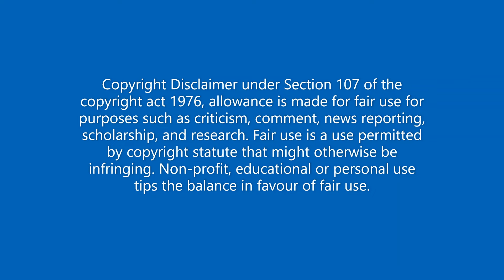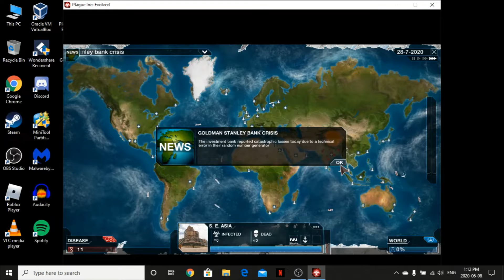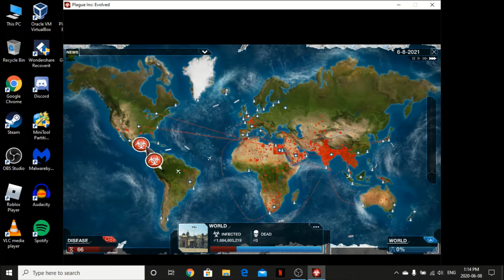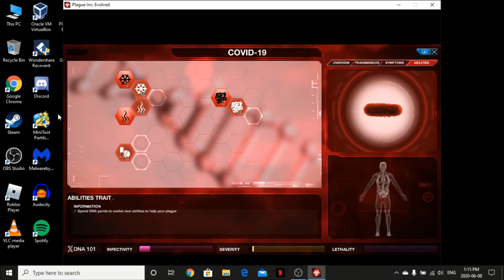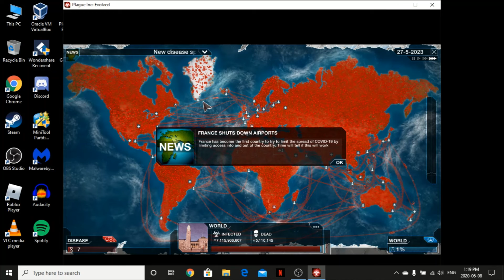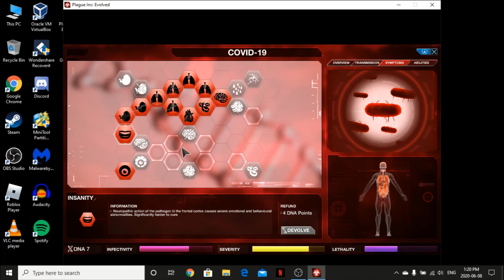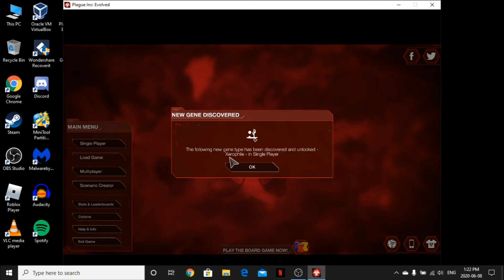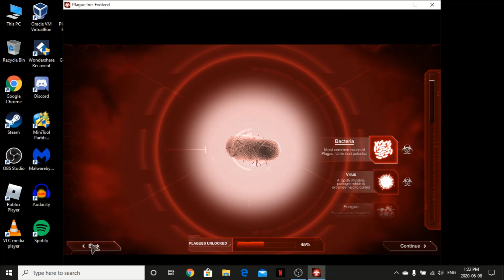Plague Inc Evolved Gameplay Bacteria Normal 1 YEAR ANNIVERSARY